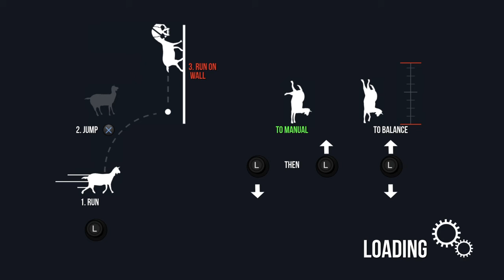Goat Simulator_20160708112858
Goat Simulator